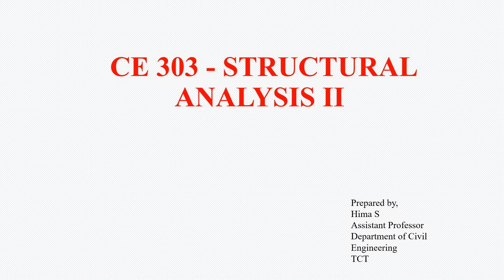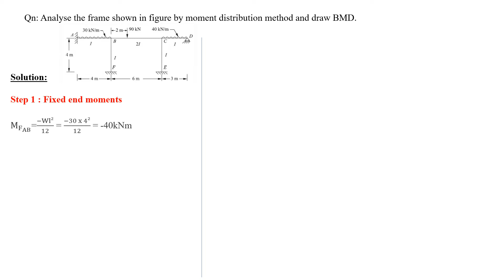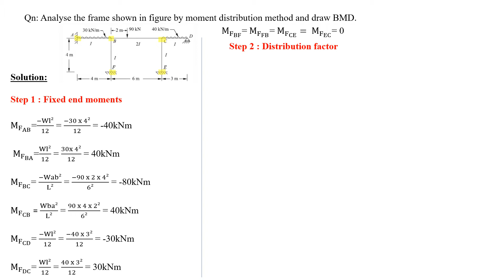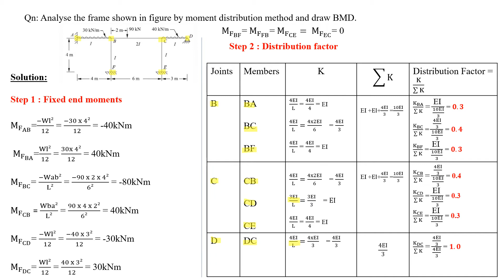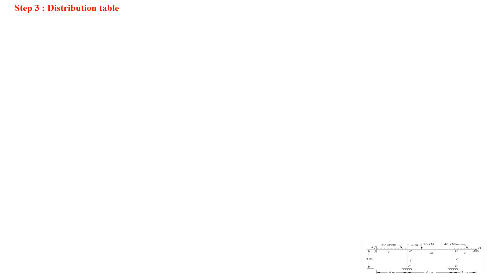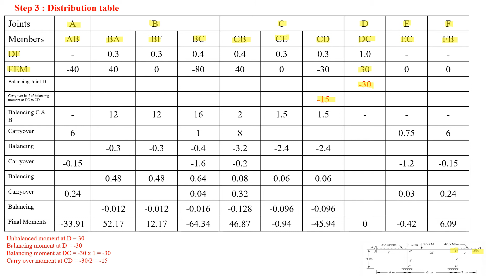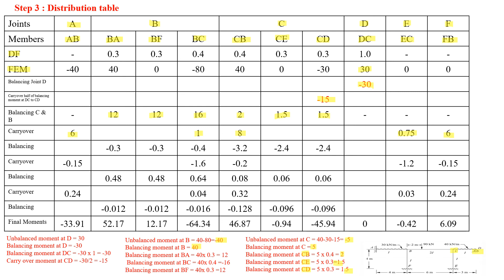KTU # SA2 Module 3 - Lecture 9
Hello students,

This video includes problems on analysis of frames without sway by using moment distribution method.